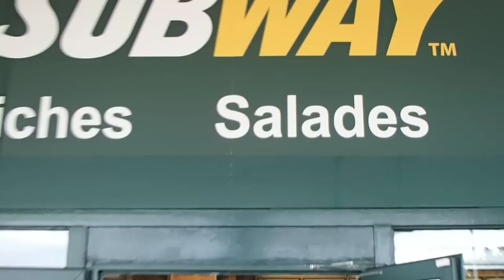FUITE TOITURE RESTAURANT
FUITE TOITURE RESTAURANT SOCIÉTÉ 7id LEADER EN EXPERT EN RECHERCHE DE FUITE D'EAU SANS CASSE PARTICULIERS et ENTREPRISES 7id France Tel : (gratuit depuis ligne fixe Francetelecom) est gratuit en appelant depuis ligne fixe bbox. GROUPE 7ID est en 2013 le N° 1 des prestataires en recherche de fuite d'eau sans démolir , sans casser et non destructives en France .recherche de fuite d'eau sur piscine ,camera endoscopie thermique canalisation enterre toiture terrasse maison toit.